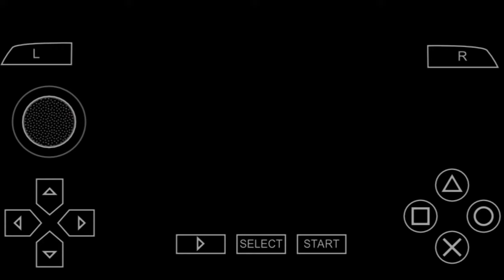WWE SmackDown Vs. Raw 2010 PSP Game For PPSSPP Emulator On Android Mobile Device | Gameplay